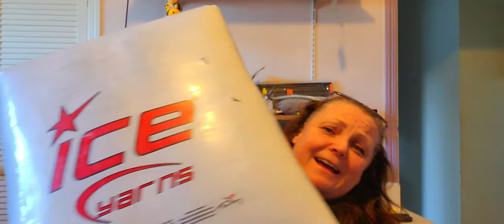Ice Ice Baby!!! My first ICE order in 4 years!